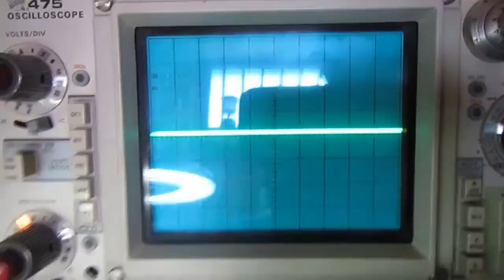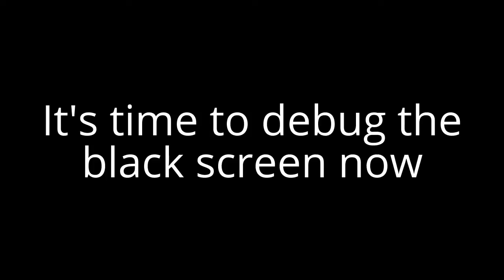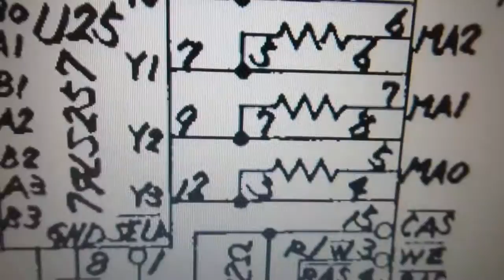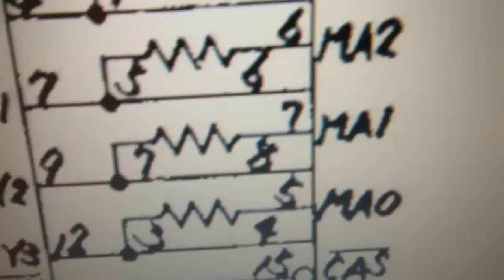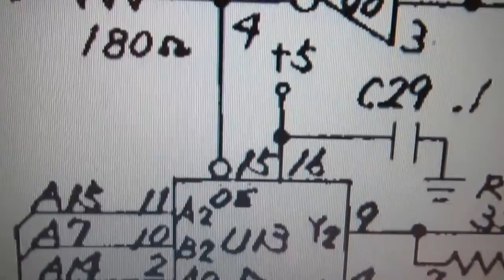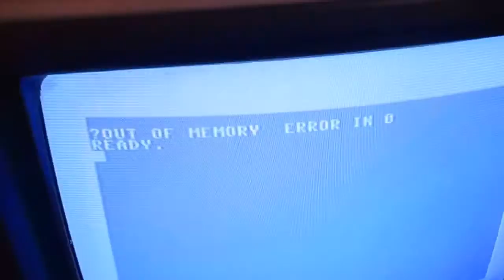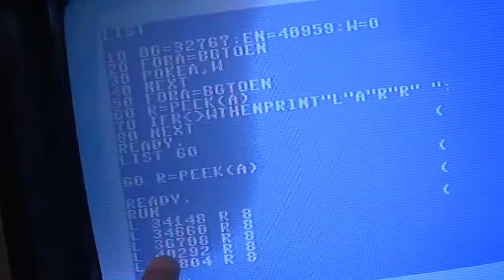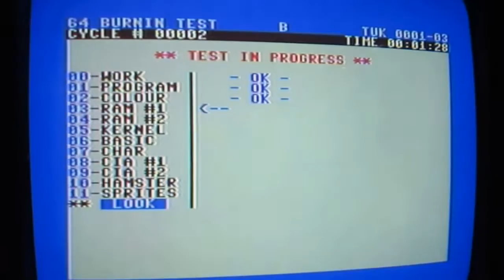C64 repair. MOS-8701, DRAM and a black screen.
Commodore 64 serial n. UKB1 313653 repair. This is the very same C64 that my family bought in 1984. It was stored for about 20 years.
It's a rather brutal cut & paste of some hours of troubleshooting, sorry but it would take too much time to learn to do better videos for now :)
This unit had three unrelated faults.
1) MOS-8701 (crystal oscillator/generator) dead.
2) Ram address multiplexer dead (black screen).
3) One faulty DRAM chip causing "out of memory" error, and
stubborn enough to resist the usual piggybacking method for identifying the bad ram chip.
I prefer a long troubleshooting process that avoids de-soldering good chips.